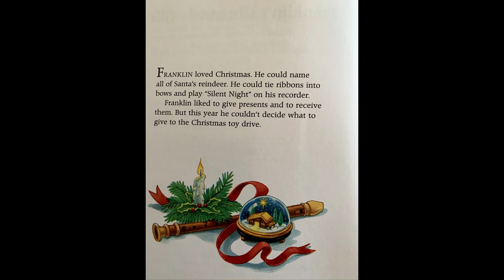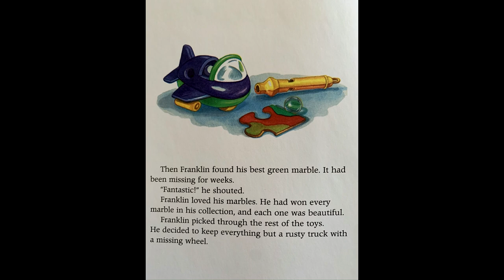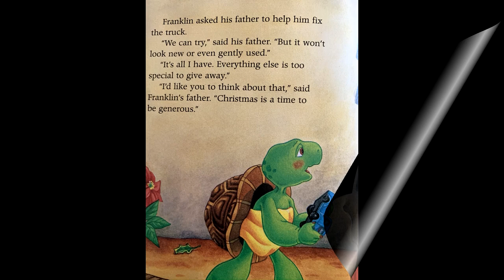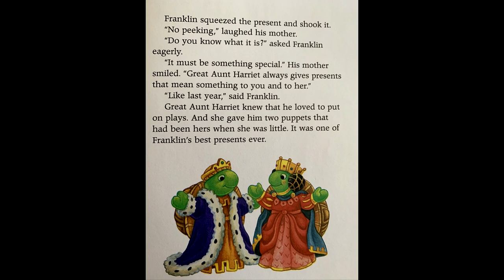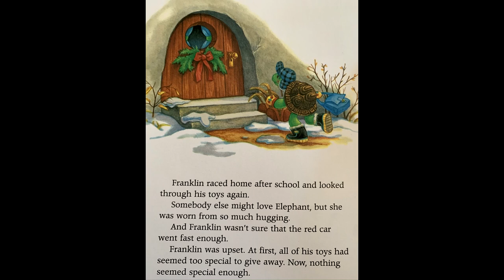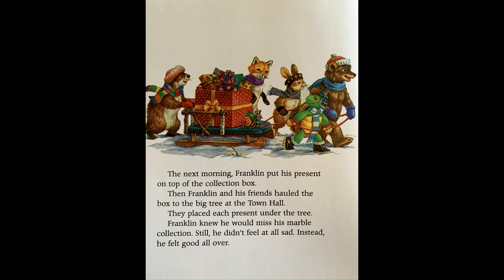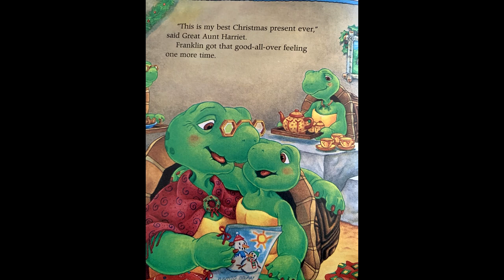Franklin's Christmas Gift | Paulette Bourgeois | Children's Read Aloud | Children's Story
Franklin's Christmas Gift by Paulette Bourgeois read aloud by Ms. Shelly. This children's read aloud features Franklin and all of his friends in a wonderful holiday story about gift giving and sharing.